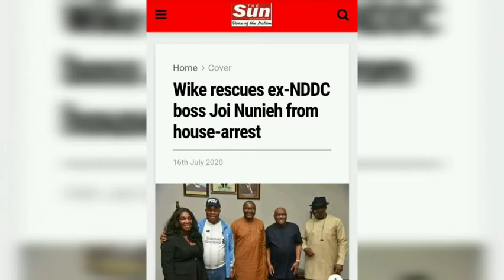FINALLY!!! NDDC Joi Nunieh Testifies Before The House Of Reps: Rèvèàls More (Full Testimony)